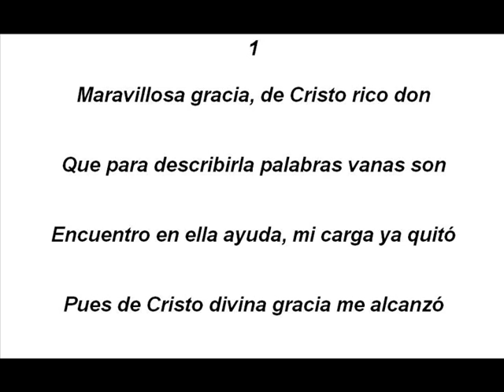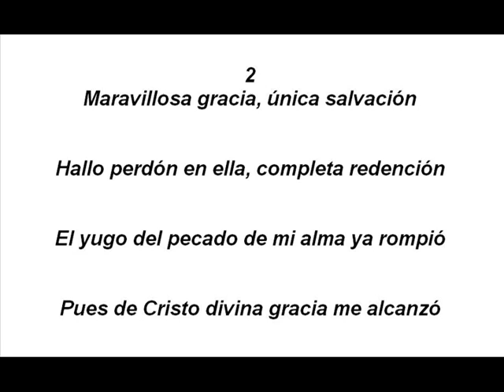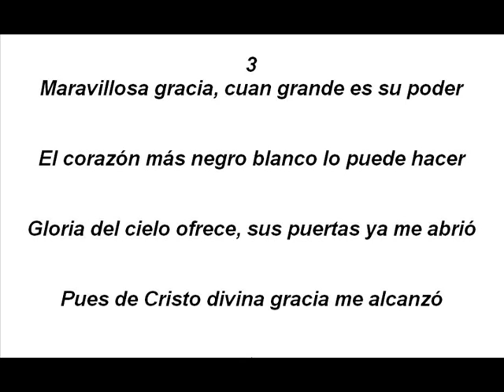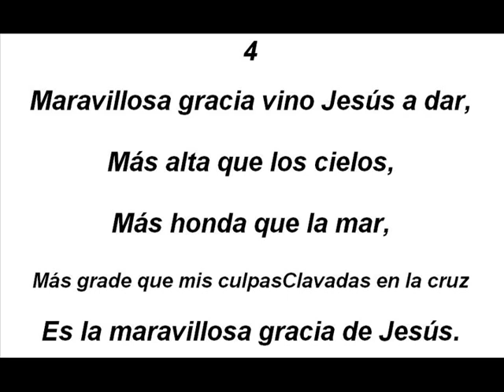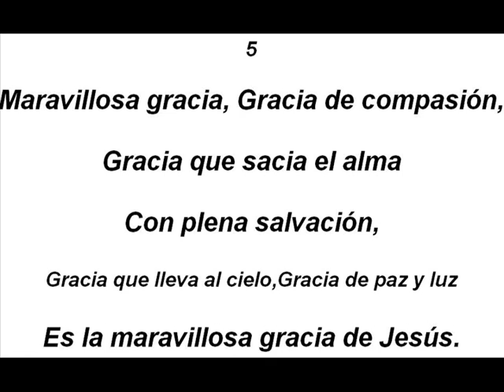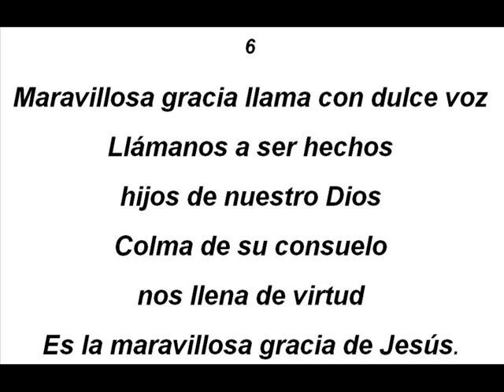MARAVILLOSA GRACIA VOZ CONTRALTO segunda